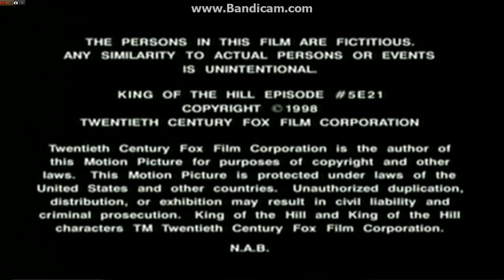Deedle-dee productions/Judgemental films/3 arts entertainment/20th television (1998/2016)